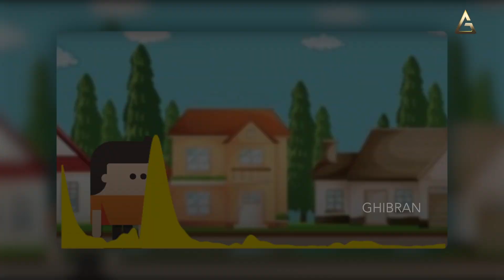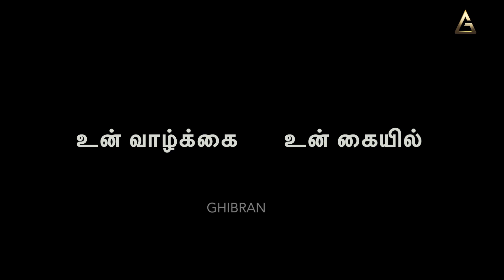Don't get used to Pain | Positive Stories by Ghibran | Motivational story in Tamil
Positive Stories by Ghibran | Motivational story in Tamil  | Self-motivation

Credits:
Concept & Narration: Ghibran
Written by:  Indhu Loganathan
Visuals & Editing: Cyril Praveen J
Sound Engineers: Wesley, Chandrasekaran TK at Akshara Sound Forge
Production Management: Andria Miranda, Srimugabaalen, Britto David
Studio Management: Chandru, Ponnaiyan

Audio Name - Among The Stars (Stripped)
Content ID - XGFOXMKX6KVHIJ2A
Source - Soundstripe